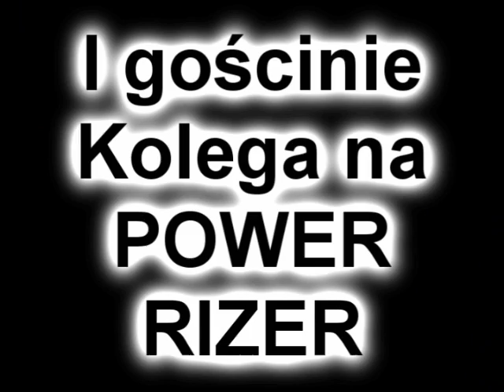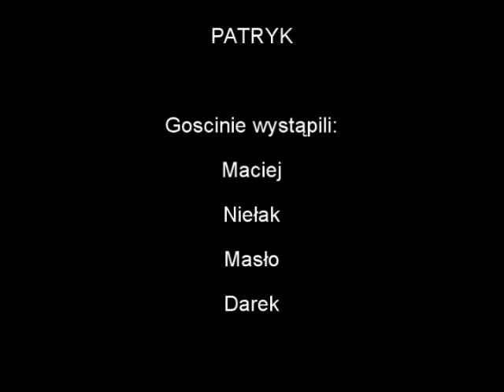Soray & Patryk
Nasz filmik

Od początku naszej znajomości aż do teraz.